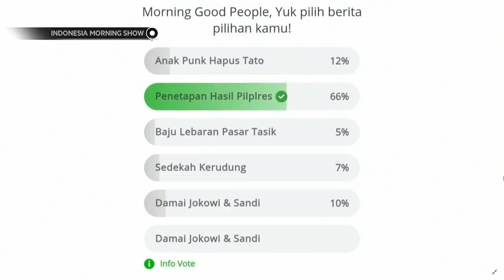KPU Tetap Umumkan Hasil Pilpres Pada 22 Mei 2019